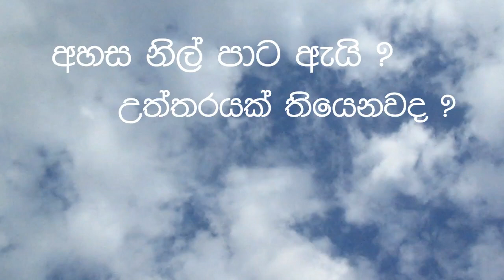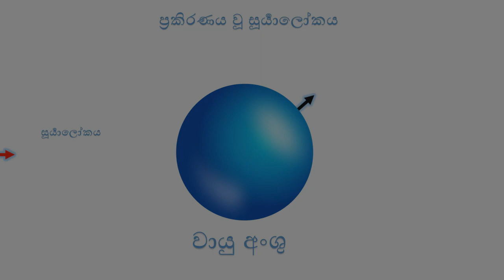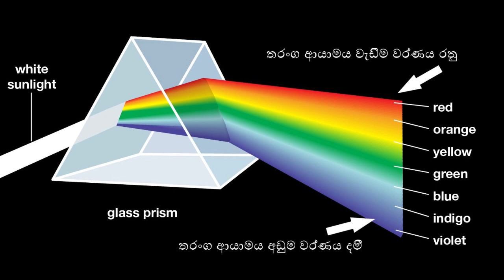අහස නිල් පාට වීමට හේතුව සොයා ගනී_Why The Sky Is Blue ?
Why sky is blue ?

The main reason is scattering. Please watch video for more details.

Ahasa nil pata ai ?